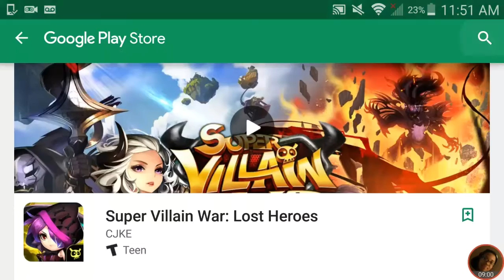Just Geometry dash | The moment of JGT.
by the way My man cubiK is pro so see his channel for tips